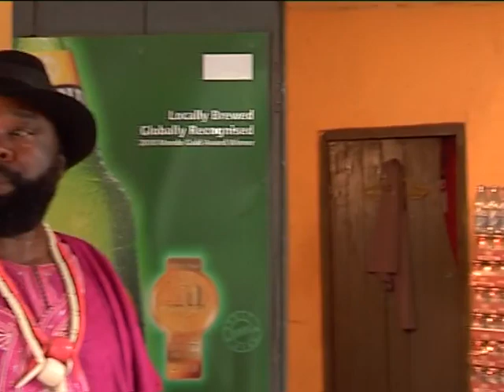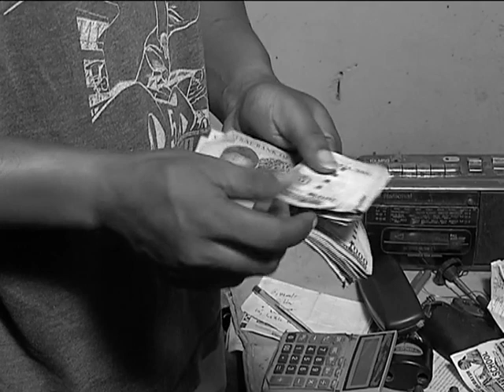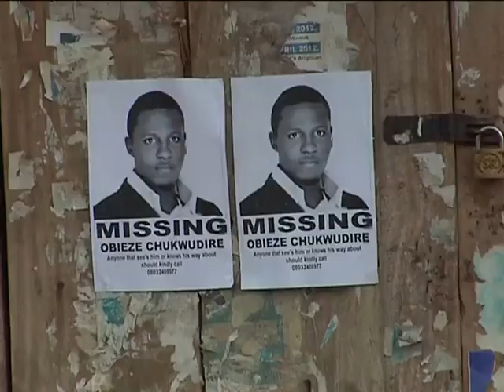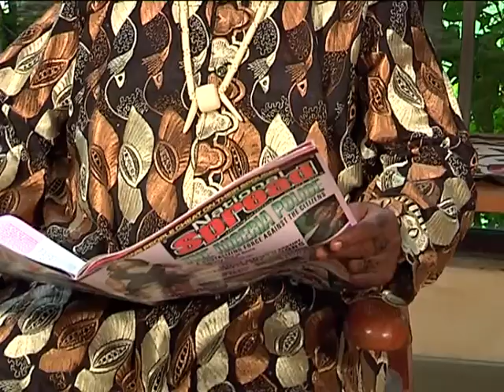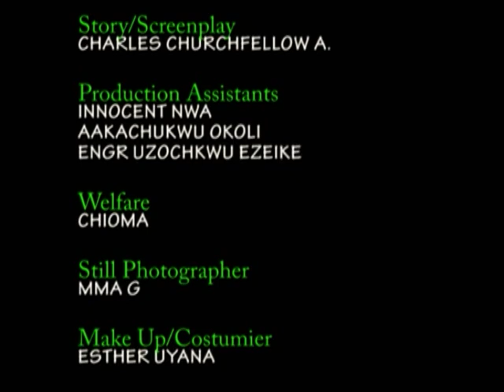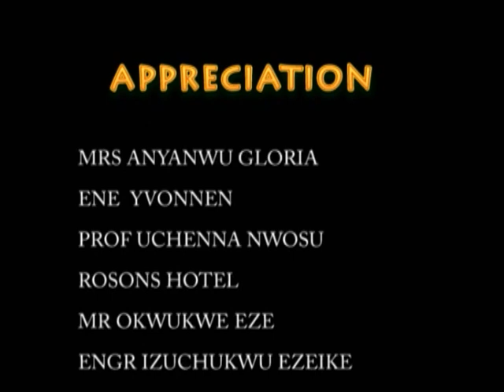WHAT A WICKED WORLD THIS POOR GIRL NEVER KNEW WHAT HAPPENS TO HER BODY EVERY NIGHT SHE GOES TO SLEEP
VIRAL NOLLYWOOD MOVIES TV
We are a movie production, entertainment, and media, platform that is dedicated to providing the best Nigerian media content. Stay connected with us and get access to the finest Nigerian movies, Nollywood movies, love movies, comedy movies, Nigerian epic movies, Nigerian cinema movies, family movies, action movies, thriller movies, and Nigerian series.

We provide a wide genre of entertaining movies featuring your favorite Nollywood actors and brand-new movies for your delight.